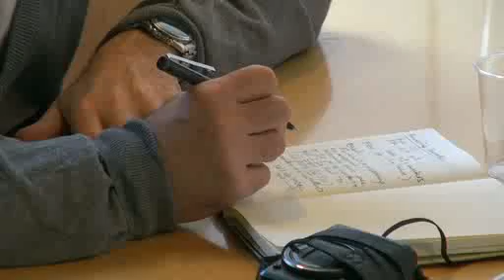Creative Edinburgh meets Interactive Ontario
Creative Edinburgh is an organisation with almost 600 members in the capital. They range from video producers to computer games developers, from publishers to graphic designers. They've been brought together to see there's any synergy between them, something which would enable them to form new partnerships, to produce innovative and enterprising new ideas and ultimately contribute to the city's economic development.

In total, the digital, media and creative industries are believed to be worth around £6 billion a year to Scotland. That makes it one of the largest sectors in the country. Bigger than tourism, it's said to be growing at five per cent a year and it employs already 60,000 people in relatively-high value jobs, up to a third of them in Edinburgh.

A small group is currently visiting Toronto to meet similar businesses from Ontario. Some of the senior members spent time with the President and Chief Executive of Interactive Ontario, an industry body that was set up eleven years ago. It's encountered and dealt with many of the issues now facing the fledgling organisation in Edinburgh. The Caledonian Mercury was able to discuss these with them after their meeting: